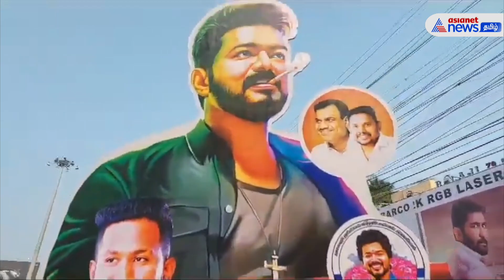Leo FDFS At Puducherry | பாண்டிச்சேரியில் லியோ படத்திற்கு CAKE வெட்டி கொண்டாட்டம்!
பல்வேறு சர்ச்சைகளுக்கு மத்தியில் விஜயின் லியோ திரைப்படம் வெளியாகியுள்ளது. தமிழகத்தில் பட கொண்டாட்டங்களுக்கு தடை விதிகப்பட்டாலும் ரசிகர்கள் கொண்டாடி வருகின்றனர். புதுச்சேரியில் பிரம்மாண்டமான கேக் வெட்டி லியோ படத்தை விஜய் ரசிகர்கள் கொண்டாடினர்.